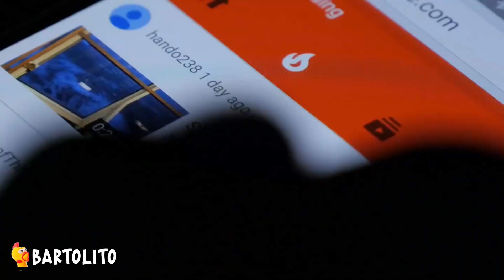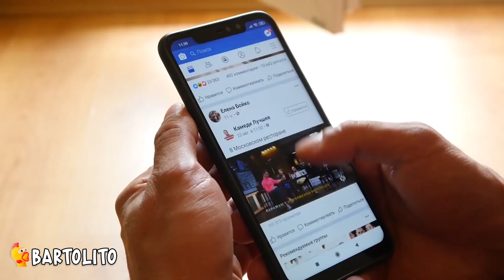House Head Captados en Cámara en la Vida Real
► 5 Peliculas que se Estrenan en el 2022.